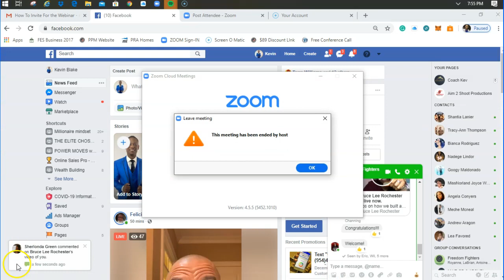Bruce Rochester Interviews Coach Kev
Get the real inside scoop on the mindset of an entrepreneur. Learn what  it take to be successful in your Network Marketing  business.